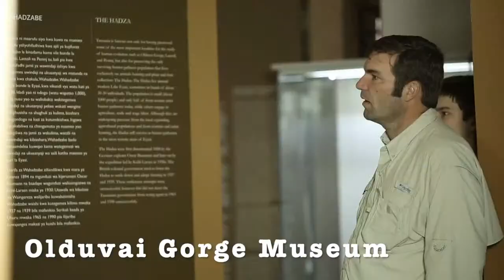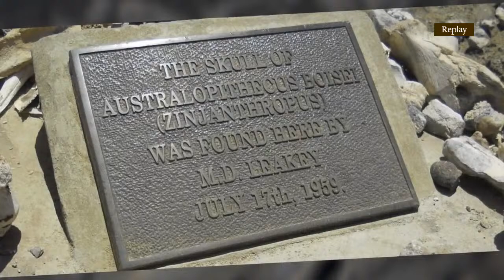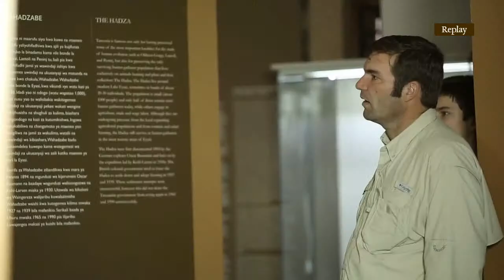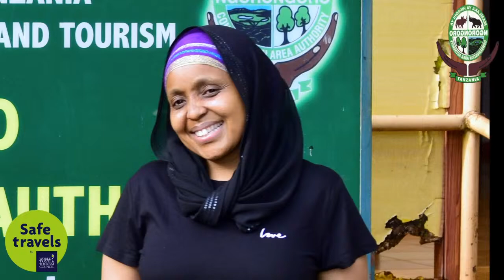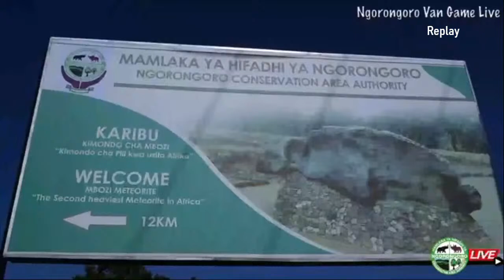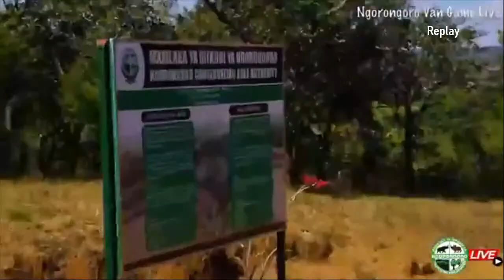Home of Black rhinos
Ngorongoro Crater in Tanzania (EA) is the deep volcanic crater – the largest unfolded and unbroken caldera in the world which is rich for pasture and permanent water to support more than 25,000 animals. The Live streaming is showing most of the animals that are found in the crater floor and its surroundings. Watch our live streaming for an unforgettable experience.